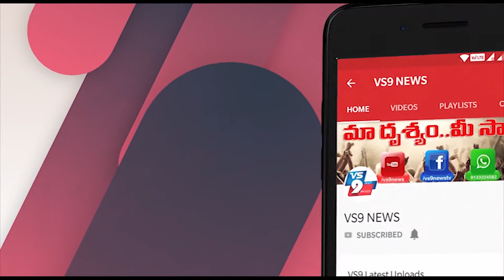అనంతపురం జిల్లా తాడిపత్రి పట్టణంలో నారా లోకేష్ మీడియాతో మాట్లాడుతూ సీఎంజగన్ పై మండిపడ్డారు||VS9NEWS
Watch:
అనంతపురం జిల్లా తాడిపత్రి పట్టణంలోని జెసి కుటుంబ సభ్యులను నారా లోకేష్  పరామర్శించారు. అనంతరం ఆయన మీడియాతో మాట్లాడుతూ సీఎం
జగన్ పై మండిపడ్డారు.. రాష్ట్రంలో రాజారెడ్డి రాజ్యాంగం అమలులో ఉందని పేర్కొన్నారు. జేసీ ప్రభాకర్ రెడ్డి..జగన్ లా దేశాన్ని దోచుకోలేదన్నారు. దొంగ కేసులు పెడితే భయపడేది లేదని చెప్పారు.